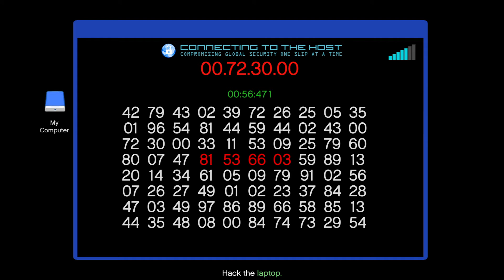Grand Theft Auto V_20210228163523